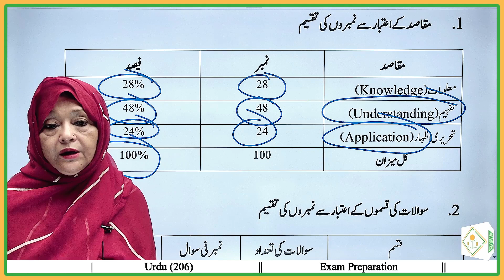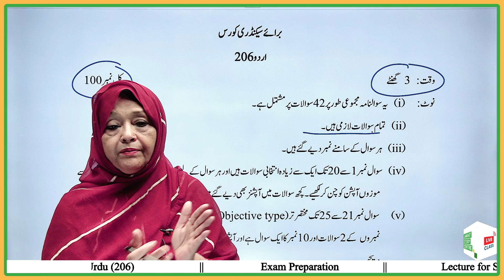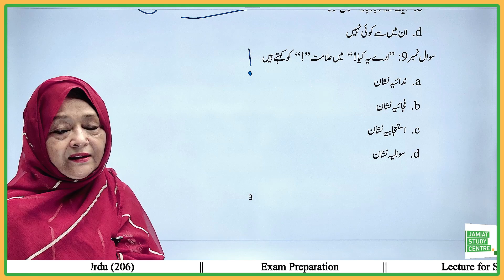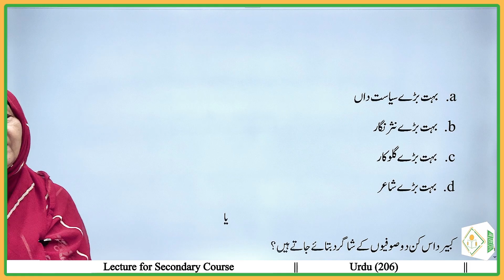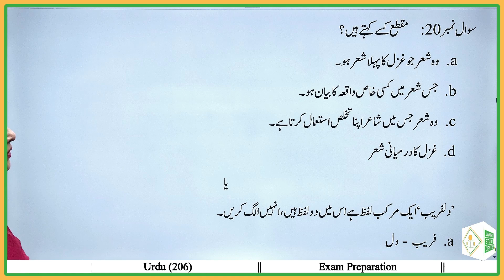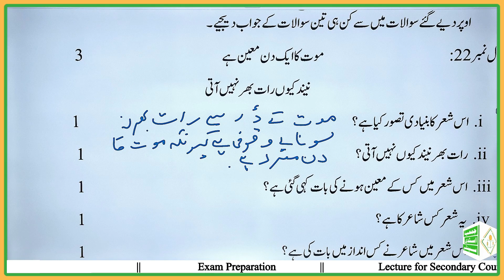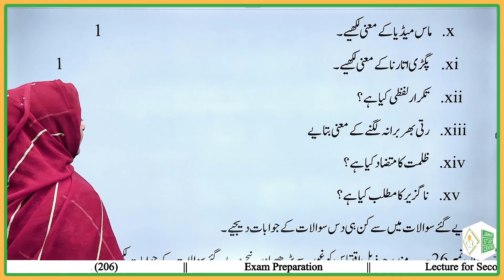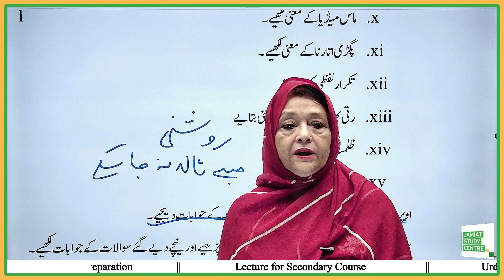URDU-206 || EXAM PREPARATION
JOIN - @jamiatstudycentre